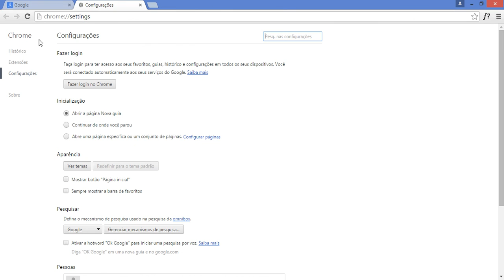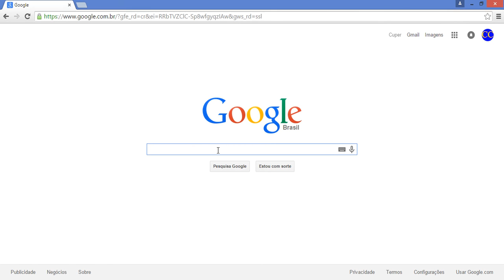Como tirar uma extensão do Google Chrome.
Aprenda neste vídeo a como remover uma extensão do seu navegador de internet Google Chrome.
Se você gostou do vídeo deixe o seu Curtir!